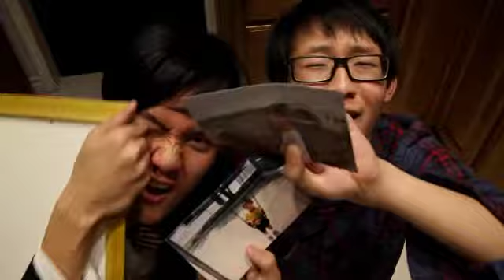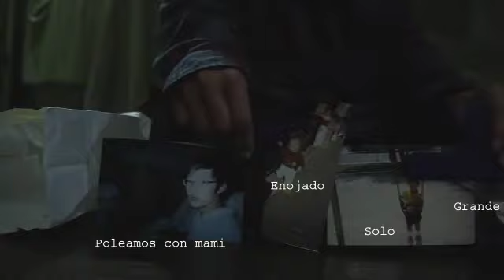Cuentos de Nos